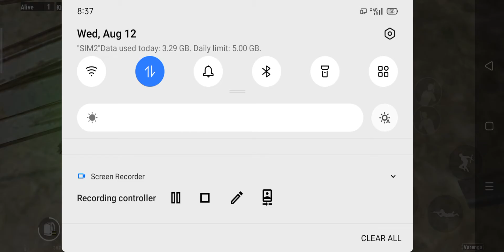PUBG Mobile lite 13 BOAT kills chicken dinner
PUBG Mobile lite 13 BOAT kills chicken dinner wawooooo😂😂😂😂